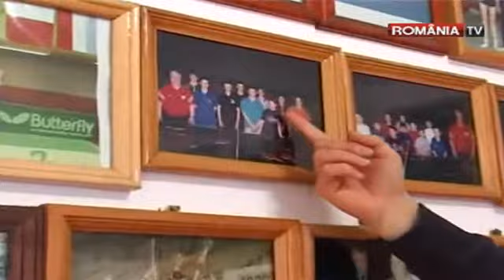Sportiva Valeria Borza, adusă acasă în sicriu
Trupul neînsufleţit al sportivei Valeria Borza a fost adus în ţară. Tenismena a murit în Franţa, chiar înainte de Crăciun. Tânăra de 29 de ani se îndrepta spre aeroport şi urma să ajungă în România pentru a face sărbătorile acasă, când a fost răpusă de o meningită bacteriană.